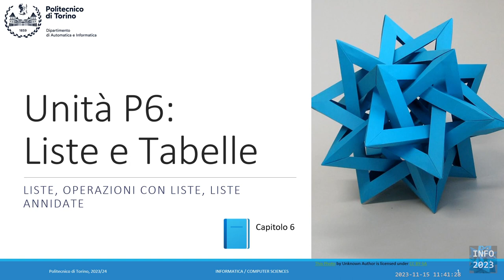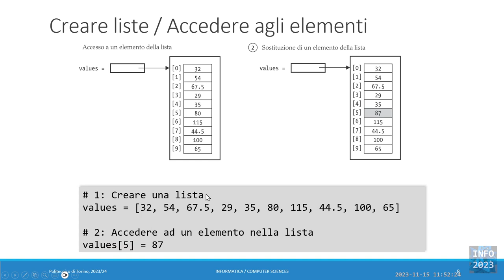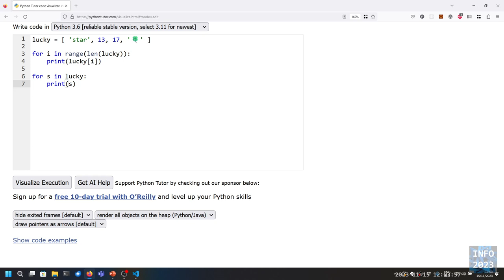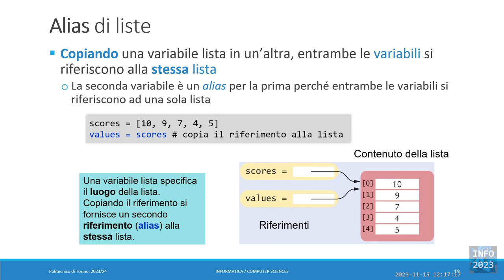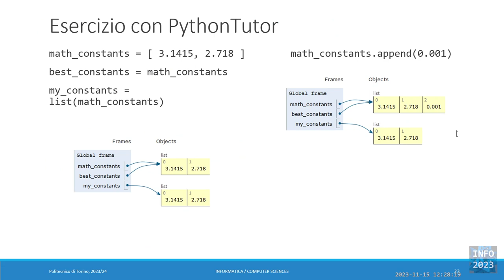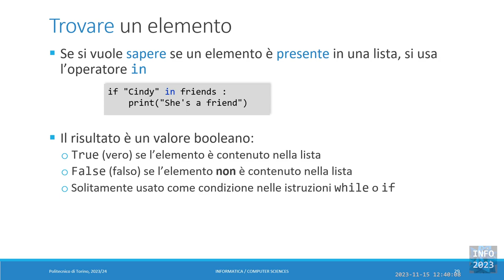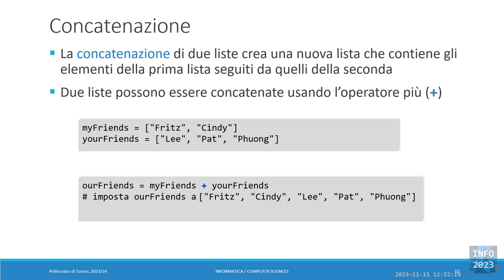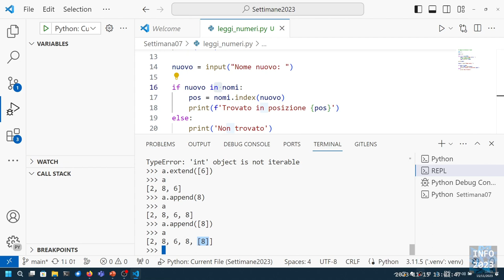Info-2023-L19: Introduzione alle Liste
Lezione 19 (15/11/2023): Introduzione alle Liste.